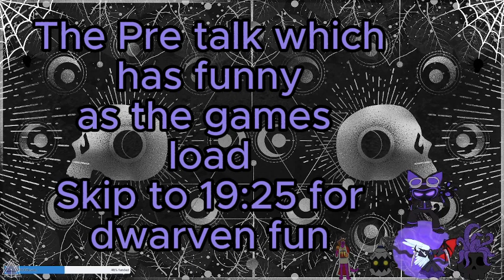Deep Rock Galatic More Rocking and Stoning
Once again with me who can't finish a game still wanting to stream and just breaking out the deep rock, its a fun game some days...any way potato